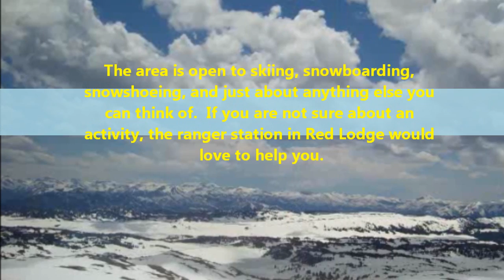Beartoothpass in june(VLOG 7)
Today I went to beartooth pass.  If you make this trip, be aware that it is bear country.  Be careful around the edges of the cliffs and snowbanks.  If you go to camp, check regulations on tents, campers, fires, and food storage.  there are a lot of neat hiking trails up on top(especially on the montana side) that I will take you to later this summer.  If you go to ski, I recommend you choose your spot wisely depending on your skill level.  There is great fishing in nearly all of the lakes, both MT and WY sides.

The music in the video was performed by Jonathan Mann

I am looking for Montana Artists to provide music for me so that I can help them as well.

for information about the Trip, you can ask me through a comment on facebook or Youtube or visit this website for phone numbers and directions

I look at all comments even if i do not respond